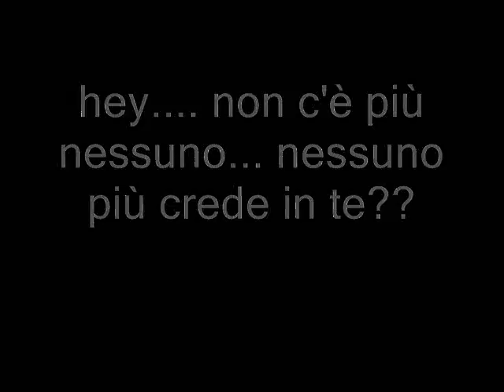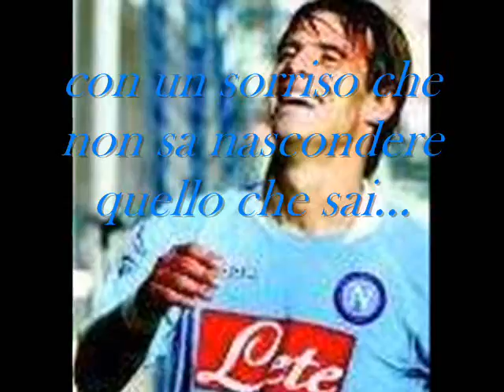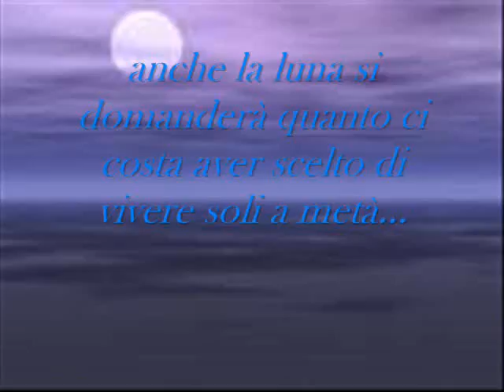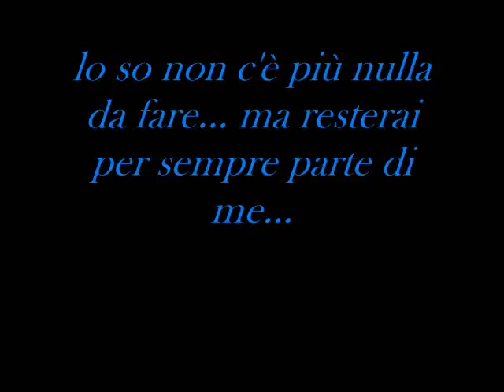the best emanuele calaiò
qst video è x emanuele calaiò che è stato dimenticato..